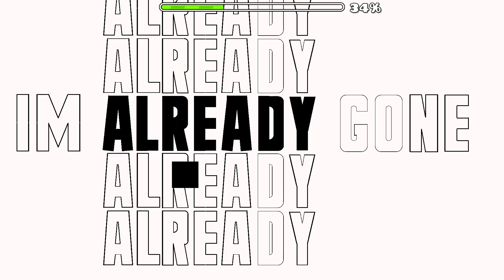Lost (Epic Harder) by BitZGD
Level ID: 87319358
Difficulty:Harder 6*
Game Rate:Harder 6*
Total attempts:4
PC Specs:
Intel Core i7-9700K 4,60 Ghz
NVIDIA GeForce GTX 1660 (6 Gb RAM)
RAM 16 Gb
Monitor:1920*1080, 144 Hz.
GD Nickname:Michailtyut.